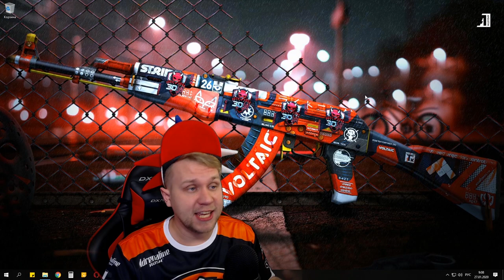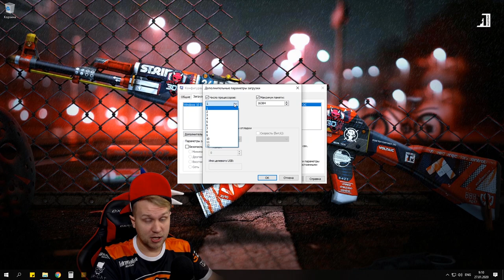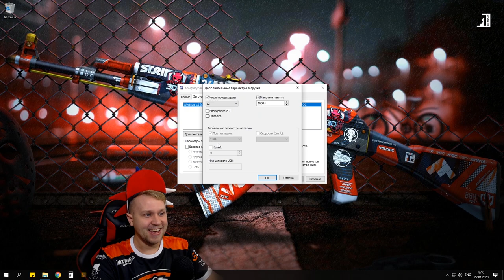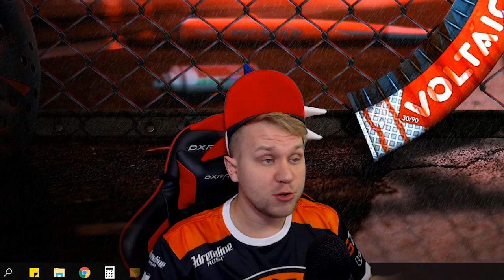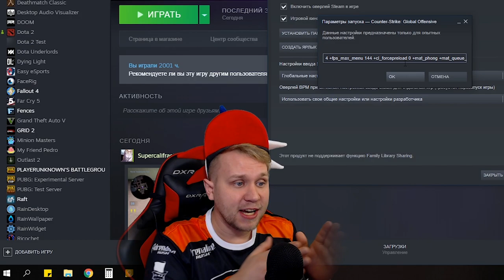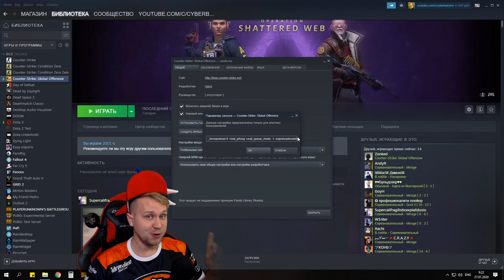Как Понизить VAR в cs:go // Как Уменьшить ВАР в ксго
В поиске: msconfig (внимание у некоторых возникает ошибка виндоус, будь аккуратен, лучше вообще не юзай этот способ винда полетит)

Параметры запуска: -noaafonts -high -lv -novid -nojoy -no3d9ex1 -threads 6 +fps_max 144 +fps_max_menu 144 +cl_forcepreload 0 +mat_phong +mat_queue_mode -1 -nopreloadmodels